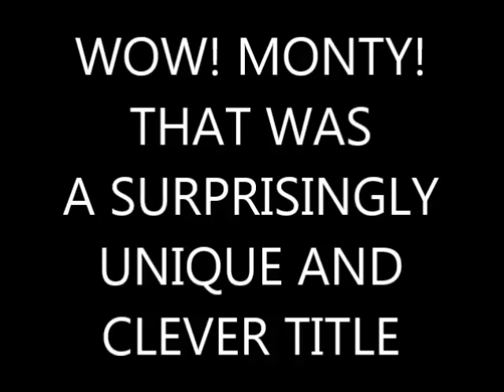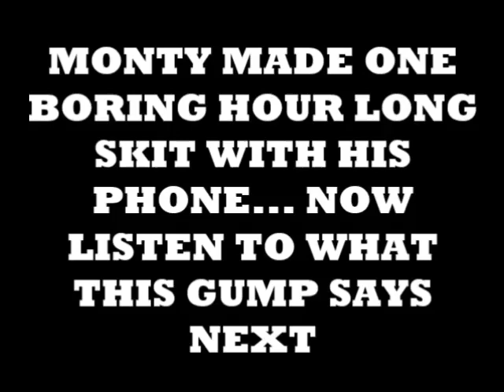MONTY WOODGRAIN LIES ABOUT Netflix Venture & MTV OFFER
MONTY WOODGRAIN LET A FEW YOUTUBE VIEWS GO TO HIS HEAD. THE VIEWS AND COMMENTS FROM TROLLS MADE HIM BELIEVE HE IS A TALENTED PERSON